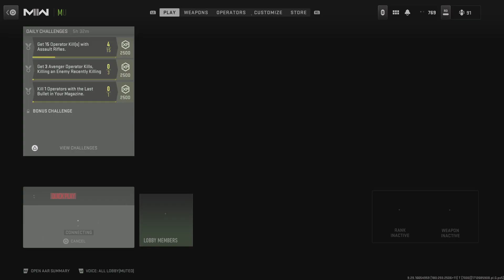COD MW 2